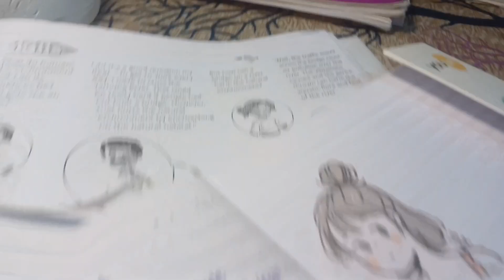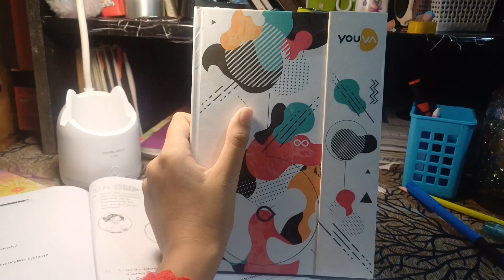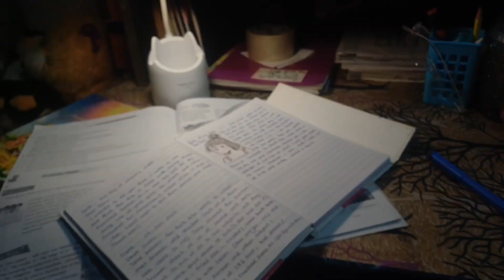My time between studies...♡ I literally had raw Milk, I'm not sure😁 @Learn_with_Punya